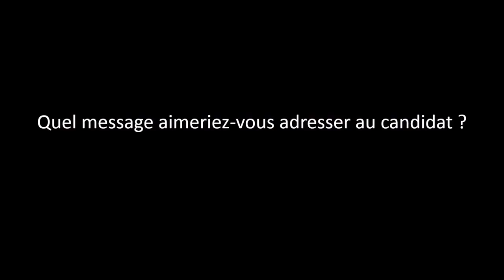Interview du fondateur Nicolas Hurtiger | Franchise expo 2016 | On parle de Senior Compagnie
Retrouvez l'interview de Nicolas Hurtiger réalisée par "Toute la franchise" lors du salon Franchise Expo 2016. Pour en savoir plus sur la franchise Senior Compagnie :

Envie d'en savoir plus sur notre démarche PPMV ?

Qui sommes-nous ?

Partager pour Mieux Vieillir se veut être une démarche innovante et un carrefour d’échange entre professionnels et aidants visant à apporter des réponses pragmatiques aux enjeux du mieux vieillir.
Participer à la réalisation de projets de vie, être au carrefour des différents acteurs gravitant autour du domicile, être en contact au quotidien avec les aidants exige de se remettre en question continuellement et de répondre chaque jour aux nombreuses problématiques rencontrées sur le terrain.

Retrouvez sur la chaîne YouTube de Partager Pour Mieux Vieillir (PPMV) des vidéos traitant de thématiques liées aux personnes âgées, des interviews de nos franchisés ainsi que des vidéos sur l'actualités de PPMV.